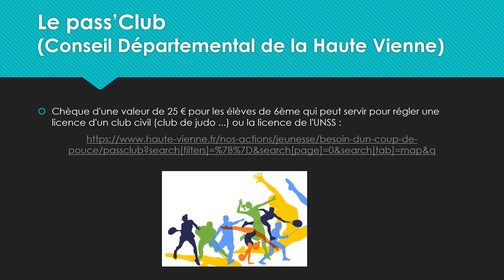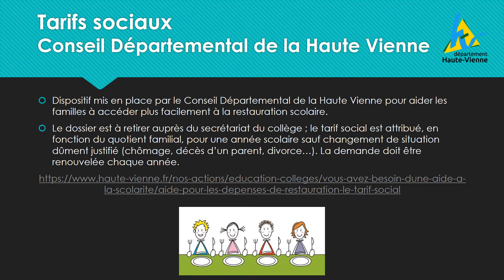Aides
Petit guide pratique des aides financières auxquelles vous pouvez prétendre.